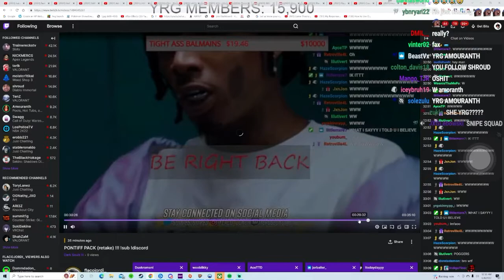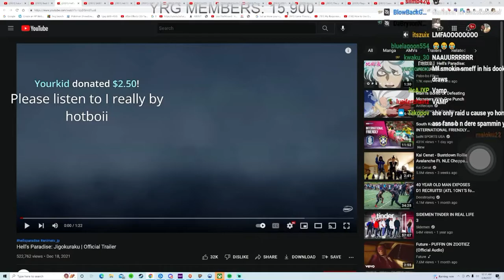YourRAGE Watching Jordan Rage On Elden Ring 😂